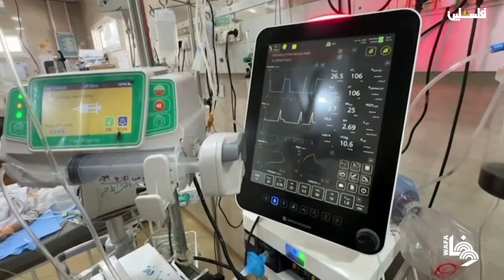تحذير من تحوّل مستشفى كمال عدوان في جباليا شمال قطاع غزة إلى مقبرة جماعية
Director of the Kamal Adwan hospital in Gaza's Jabalia, Hussam Abu Safiya, warned the medical facility in the north would soon turn into "a mass grave" if an Israel siege imposed on the region does not end soon.

"The Kamal Adwan medical supply in store is at zero. We have no blood bags that we can offer to the wounded, and no medical supplies or urgently-needed medicine," he said in a video released by the hospital on Wednesday (October 23).

Abu Safiya added that some of the hospital's medical staff were either detained, wounded or killed during Israeli operations in the area, and ambulances and medical teams are unable to reach the locations of the wounded, which means they are left in the streets to die.